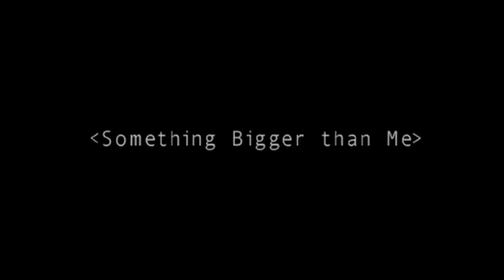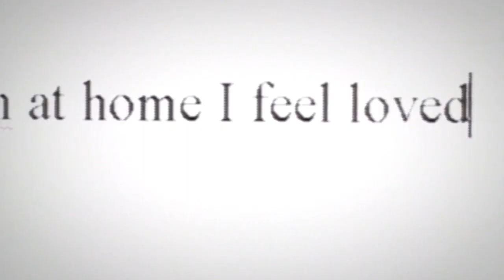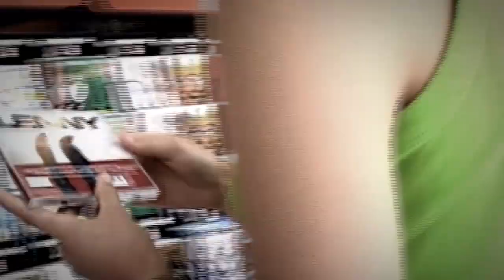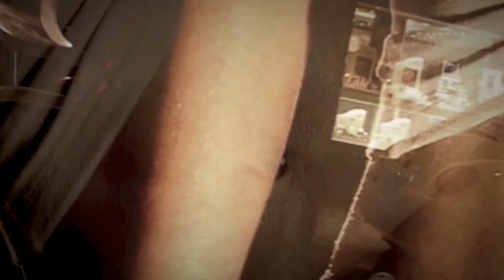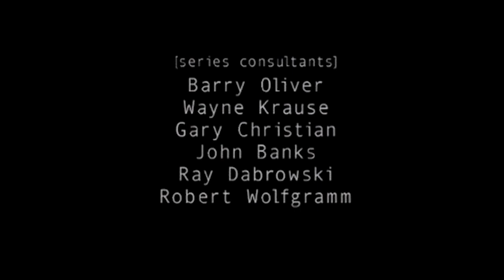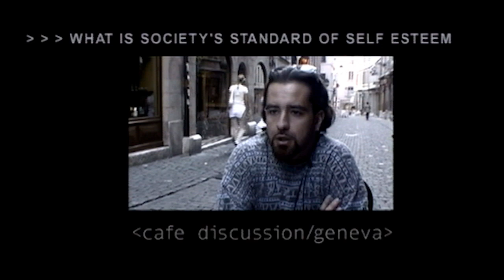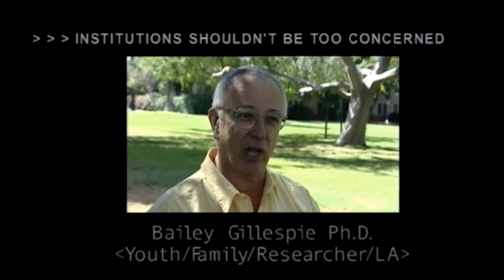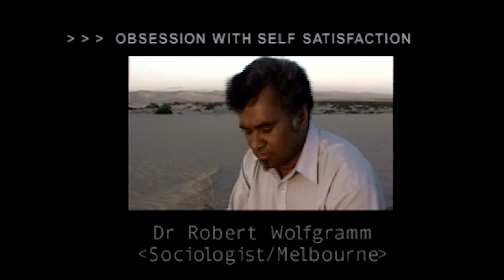Chasing Utopia ep 9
Chasing Utopia series that represents a creative initiative by several visionaries: Gabriel Reynaud, Karl Brandstater, and John Banks. Despite being very entertaining and captivating in its form, the intent of the series is to empower viewers to critique the values of contemporary society and promote the exploration of meaning.  The series does not spoon-feed viewers with answers but rather, is designed to raise the desire to question. Popular themes are explored in the series such as celebrity; intimacy; work and leisure; gender roles; prejudice and addiction.